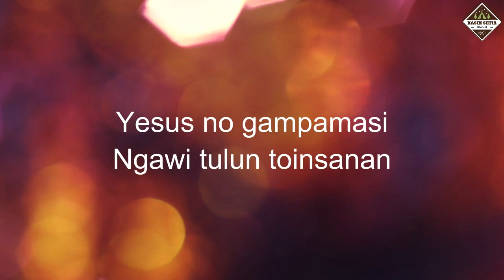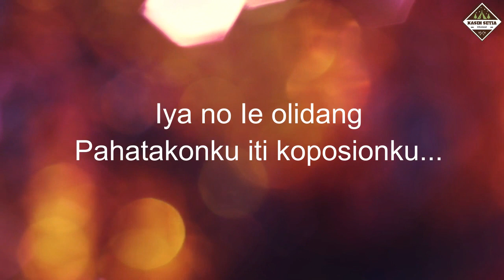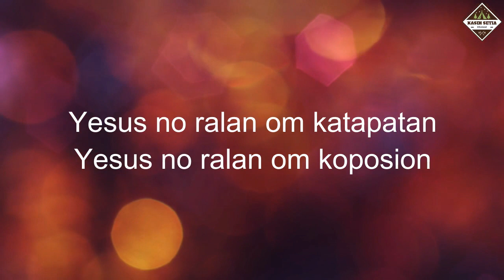Ounsikou Ginawoku - Morries Ontong (Karaoke/Minus one)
Ounsikou ginawoku
Kumaa Diya Tuhan
Ngawi kosiananNu kumaa dahai
Poinsorouku kasari...

Royohon ku ngaranNu
Sontob suang ginawoku
Iya no I olidang
Pahatakonku iti koposionku...

Chorus:
Yesus no ralan
om katapatan
Yesus no ralan om koposion
Yesus no gampamasi
Ngawi tulun toinsanan
Hiti'd suang pomogunan...

Royo-royohonku
ngaran Nu Tuhan
Soro-sorohonku i kosiananNu
Nokotungag Ko Yesus
Mantad id kapataion
Minamasi Ko dahai...

Kasih Setia: Bring you a variety of karaoke videos (Mostly Christian Song) that I composed/remastered it by my Yamaha Arranger Keyboard, record, edit and ended up to this channel.

More Pro Tips: Avoid drink cold water!